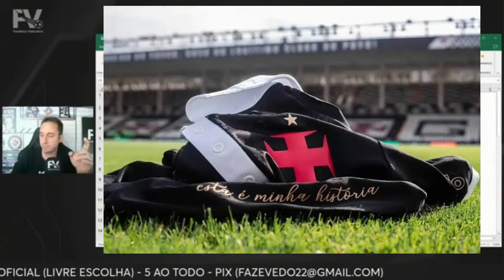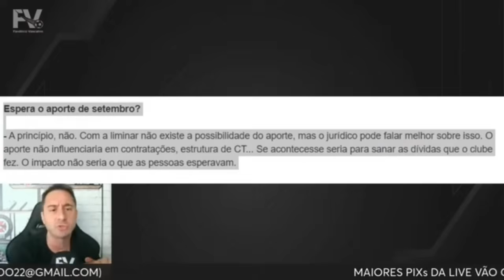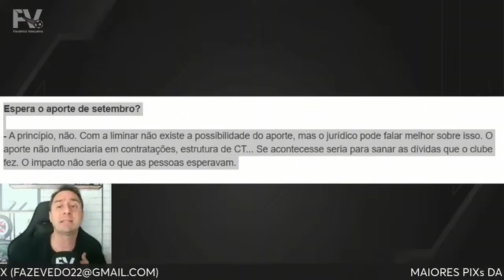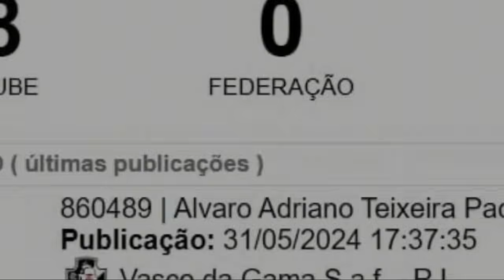🚨URGENTE!🚨 VASCO ENTRA NA BRIGA POR ERICK PULGA | GABIGOL NO VASCO? | ÁLVARO PACHECO NO BID!